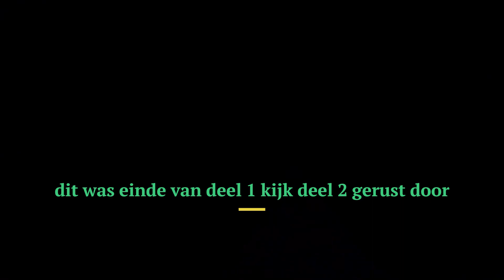Ready Or Not Als 2 Mans ArrestatieTeam Club Binnen Vallen.